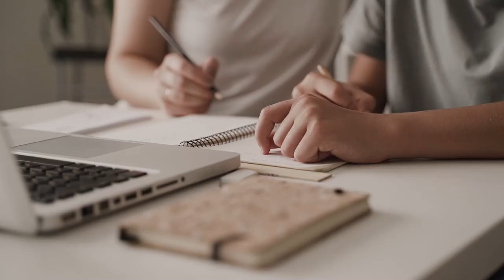How to be a Productive Photographer in 2023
As photographers and business owners, we where multiple hats. We have a lot on our plates and our To Do List seems to grow by the minute! If you want a simple strategy to become more productive (and profitable) as a photographer, follow this one thing!

👉👉👉 Grab our newly released 130+ page ebook: The Becoming Booked Method: A Photographer's Guide to a Fully Booked Calendar & a Profitable Business!

📚Want an EASY way to BOOK MORE clients in your photography business? Check out the Amplify Your Bookings Program ($497)